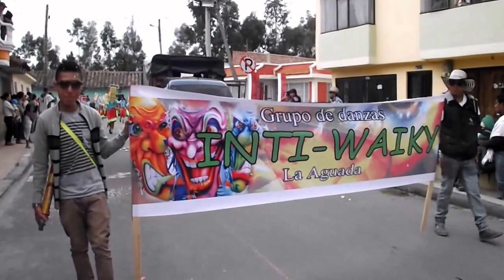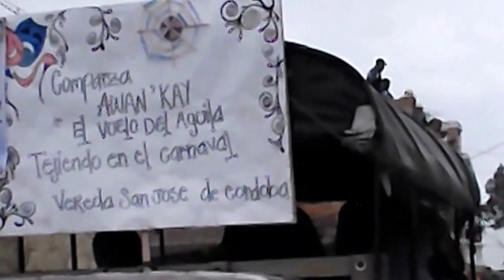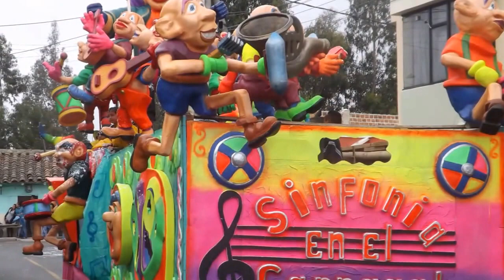CARNAVAL DE YACUANQUER 2016 ENERO 6 DESFILE MAGNO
Con este desfile de Carrozas, comparsas, reinas, músicos y cultores del carnaval, Yacuanquer en 2016 continua haciendo de este evento nuestro patrimonio cultural y una muestra más de la creatividad y la evolución  de su trabajo, digno de compartir e imitar por propios y visitantes. Disfruten de las imágenes que con gusto comparto y "! que vivan los carnavales!, !carajo!"